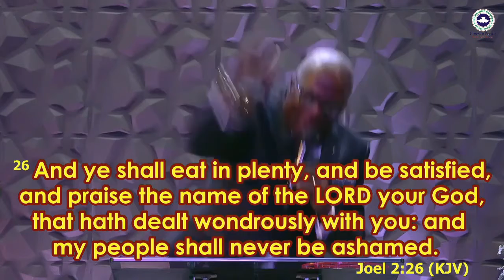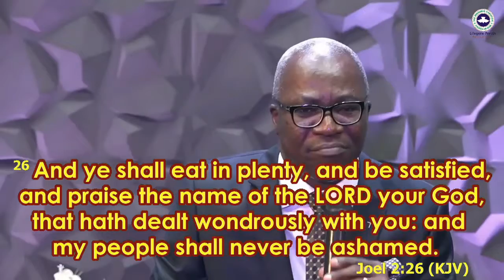MAY GOD PUT IN YOU A NEW SONG OF PRAISE //RHEMA with PASTOR SEGUN BANWO